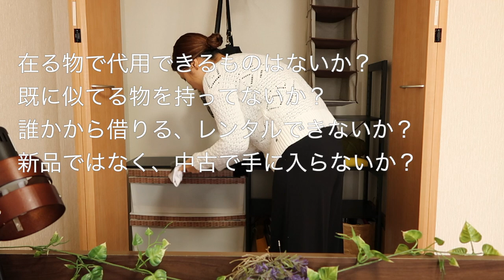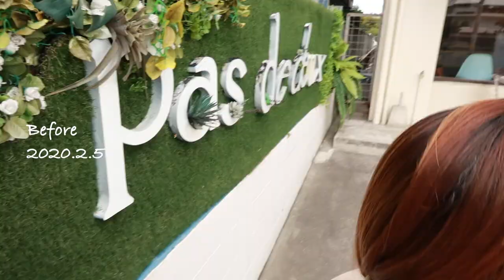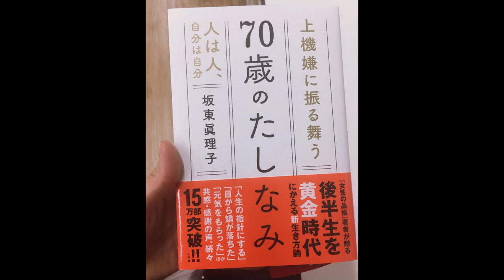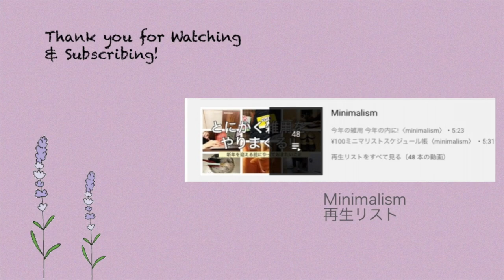ミニマリスト洋服とメイク今年は買わない??Low Buyとは〈minimalism〉